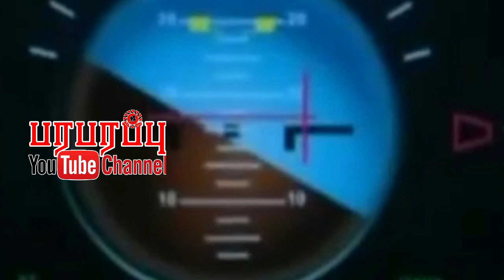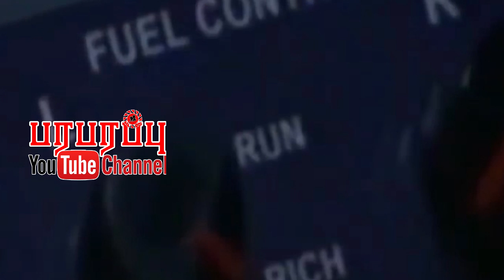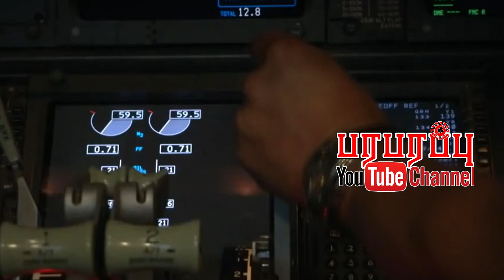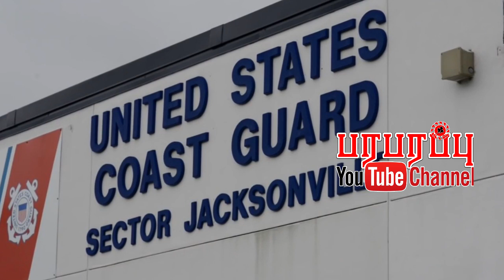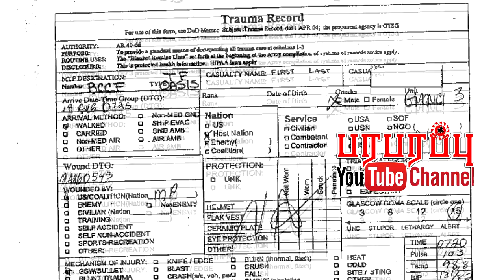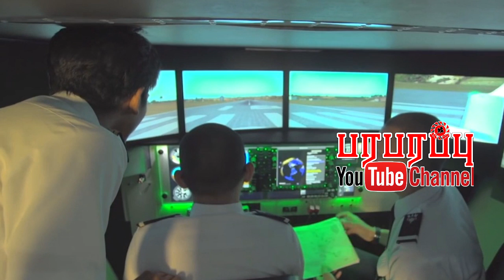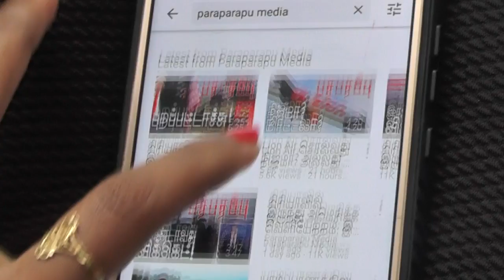விமான மர்மம்: கடலுக்கு மேல் பறந்த விமானத்துக்கு என்ன நடந்தது? பாகம்-16 | Cockpit data JFK to CAI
EgyptAir Flight 990 (MS990) was a regularly scheduled flight from Los Angeles International Airport, United States, to Cairo International Airport, Egypt, with a stop at John F. Kennedy International Airport, New York City. EgyptAir flight MS990 was operated by Boeing 767 aircraft. Boeing 767 is a mid to large-size, mid to long-range, wide-body twin-engine jet airliner built by Boeing Commercial Airplanes.

Direction : Rishie